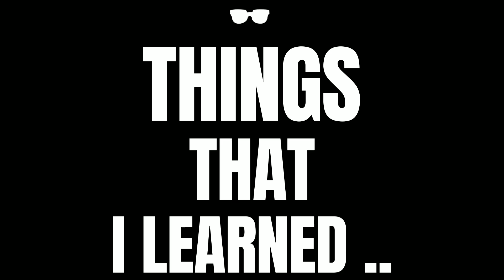First Time Car Owner? Tips For Choosing The Right Car Seat Covers | The Travelling Bud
This video is specially for the first time car owners who already bought a new car or planning to buy one. Normally if the car comes with leather seats then it is optional for you to go for another seat covers as leather seats are easily cleanable whereas the cars that come with fabric seat may need to have a leather seat cover for longevity and easy to clean option.

If you or your kid spills some liquids on the fabric seat then it is very difficult to clean it as the stain may remain and that looks pretty bad in your favorite car, this can be avoided if you opt for a leather seat cover for your beauty.

We often being a new car owners are excited to add accessories to our car and one of the most sought addition is adding a seat cover for your car. This is definitely a good option for your car and your comfort as well. You can also opt to have floor mat installed for ease of cleaning. These car seat covers and car floor mats will sure enhance your car's look and pretty easy to clean it on regular basis.

Please keep the things in mind if you are planning for your car seat covers that will surely help you to decide the best one for your car.

You can also explore other weekend gateways as well -

One Day Trips from Bangalore

Weekend Gateways from Bangalore
Places to visit in Kolli Hills Day 2 | Masila Waterfalls | Seeku Parai View Point | Semmedu View Tower

City of Royals
Places to visit in Jaipur Day - II | Jal Mahal, Amer Fort, Jaigarh Fort and Nahargarh Fort

You can also follow our lifestyle channel below -